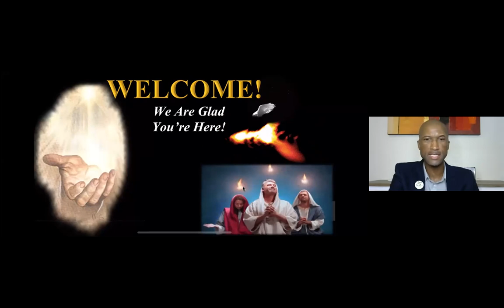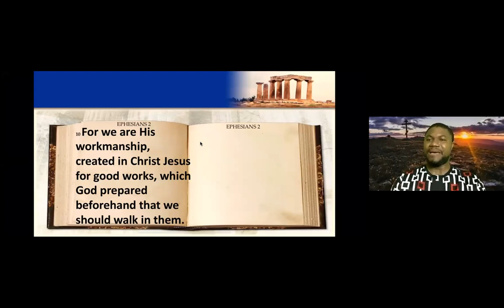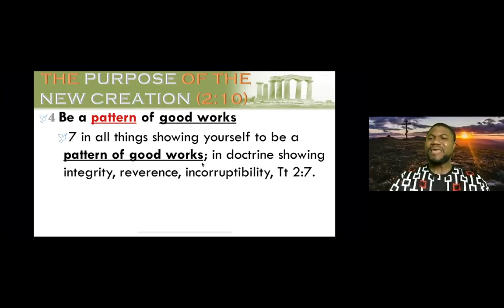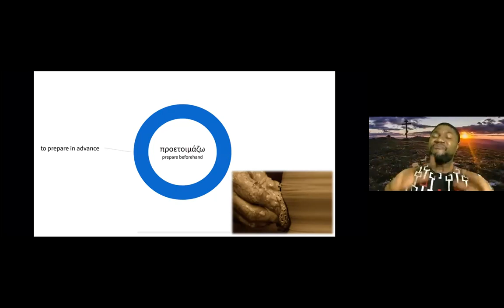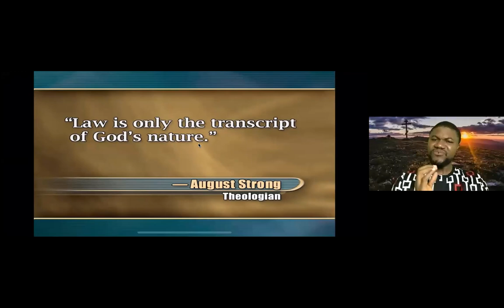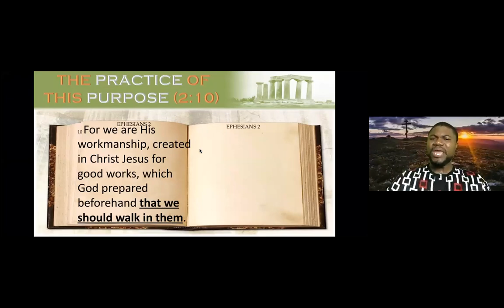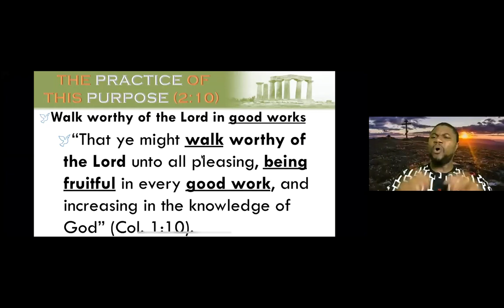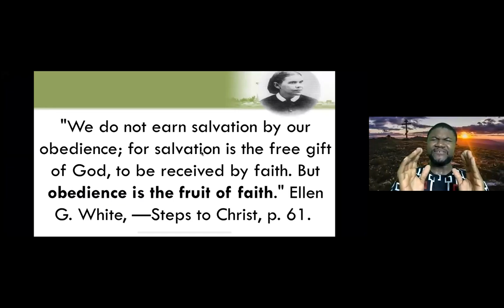2021-12-25, DAY #7, ❛ THE PRACTICE OF THE SAVED ...❜, Ps Gemane Getteh (Liberia)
🛐 SABBATH DAY, December 25, 2021 DEVOTION 🛐
DAY #7, ❛ THE PRACTICE OF THE SAVED ... ❜, Ps Gemane Getteh (Liberia)
📕 REVIVAL & REFORMATION 📕